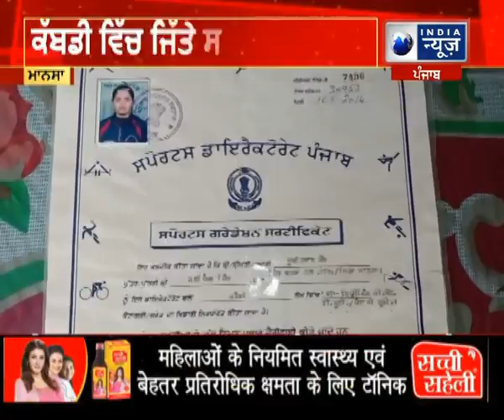ਸੰਗਰੂਰ ਬੇਅਦਬੀ ਮਾਮਲਾ, ਸਿੱਖ ਜਥੇਬੰਦੀਆਂ ਨੇ ਬਣਾਈ 5 ਮੈਂਬਰੀ ਕਮੇਟੀ